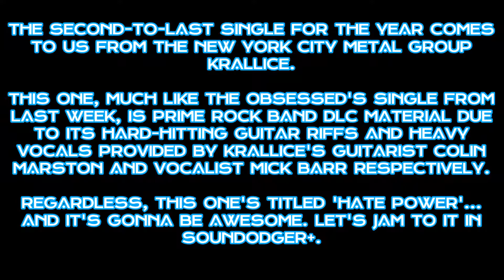KRALLICE - HATE POWER (Soundodger+)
the 30th single in the year of singles is from the NYC metal group Krallice. these guys are known for their heavy guitar riffs and vocals. also, 2017 will be the band's tenth ear ever since they formed back in 2007. anyway, this is their latest single titled 'Hate Power'.